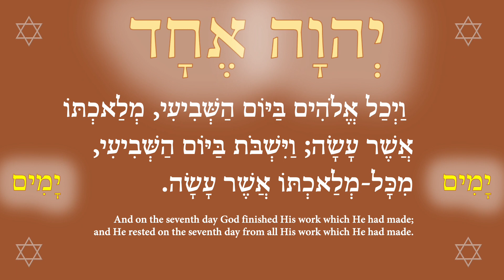There are Seven Seals, and on the seventh day, God rested 2